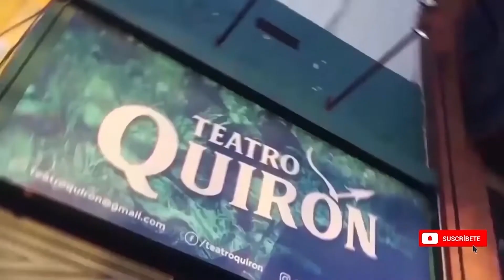Abril Tarrab - En miniatura en casa #1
Primera edición del ciclo virtual En miniatura en casa.

Para más videos, seguinos en nuestro canal de YouTube;

Acá tenes las opciones

Aportar $100 Mercado pago.

Instagram: @conelojoen @teatroquiron - @sergioalbornozok - @laboratoriodeactuacionok

Toca la campanita para mas videos.